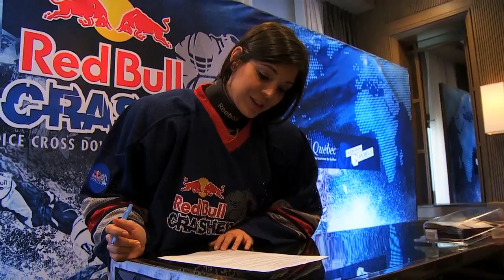Katie Nolan Skates On Crashed Ice Course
Crowd Goes Wild's Katie Nolan went to Quebec City to watch a Red Bull Crashed Ice competition. But first, she had to skate on the course -- luckily, in full pads.